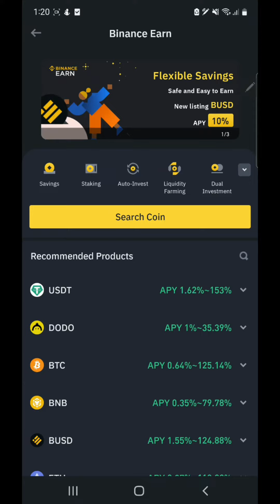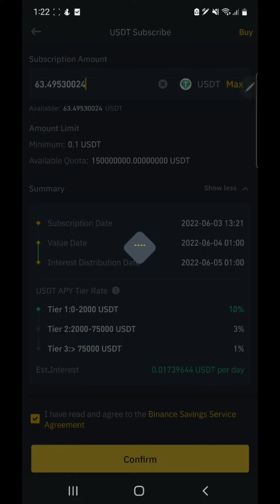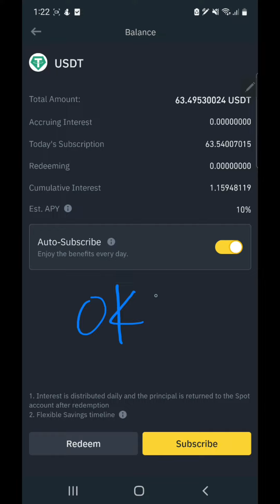USDT at 10% APY Binance Flexible Savings